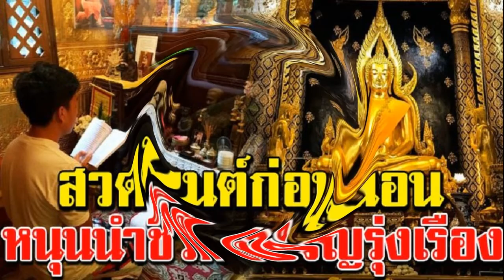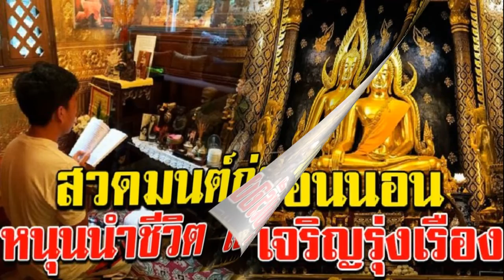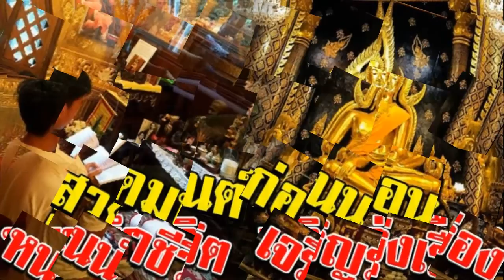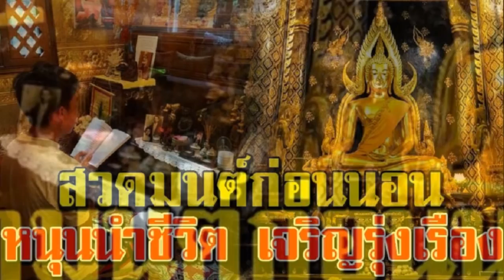เอาแล้ว คนในหมู่บ้านโผล่แฉลุงพลเพิ่ม วันที่ชมพู่หาย หลังจากที่มีข่าวเรื่องคดีน้องชมพู่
เอาแล้ว คนในหมู่บ้านโผล่แฉลุงพลเพิ่ม วันที่ชมพู่หาย หลังจากที่มีข่าวเรื่องคดีน้องชมพู่ พระที่ลุงพลไปส่งก็ได้เจอกับตำรวจเพียงครั้งเดียว จากนั้นก็ไม่เจออีกเลย จนกระทั่งเมื่อ 2-3 วันก่อน มีตำรวจขับกะบะมา 2 คน ซึ่งสังเกตว่ามีนายม็อค ตามมาด้วย ซึ่งนายม็อคบอกว่า ไม่มีอะไร แค่มาส่งตำรวจ หลังจากที่ทุกคนลงจากรถ ก็ไม่ได้ชี้จุด หรือเดินสำรวจจุดใดเป็นพิเศษ ได้แต่นั่งคุยกันอยู่ภายในศาลา แต่มีช่วงหนี่งที่นายม็อค บอกกับตำรวจว่า ตอนมาช่วงนั้นหญ้ารก ตอนนี้โล่ง สะอาดมากขึ้น แต่ก็ไม่ได้ยินหรือการพูดคุยเกี่ยวกับคดี เกี่ยวกับลุงพลแต่อย่างใด
การที่ตำรวจ พานายม็อคมาที่นี่ ก็เป็นเพราะต้องการดูสถานที่จริง แต่ก็อาจมีความเป็นได้ว่า อาจมีการตัดความสงสัยเรื่องเวลา หรือเส้นทางของลุงพลก็ได้